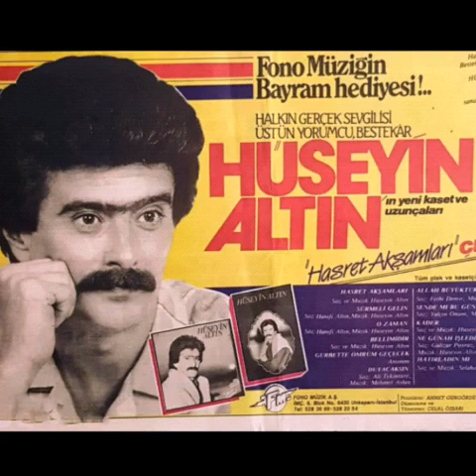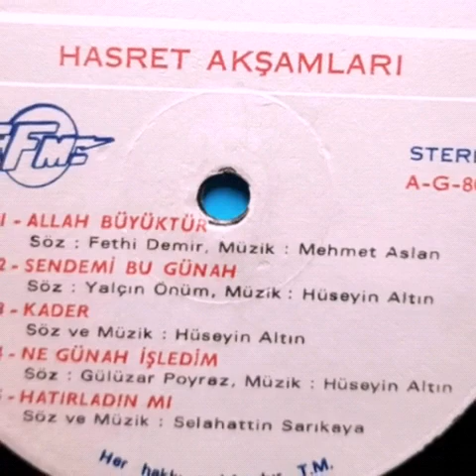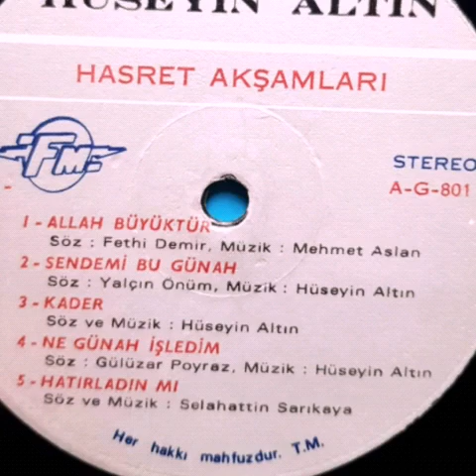HÜSEYİN ALTIN NE GÜNAH İŞLEDİM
Söz- Gülizar Poyraz
Müzik- Hüseyin Altın
Prodüktör- Ahmet Güngördü
Ses Kayıt- Cüneyt Salvazlar
Stüdyo- Arı Yapım
Albüm- Hasret Akşamları
Fono Müzik 1986